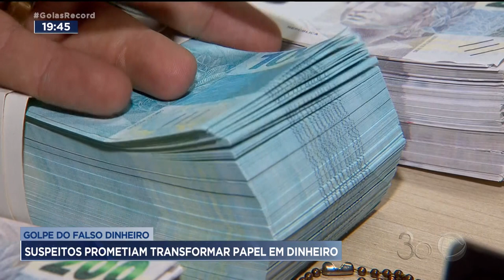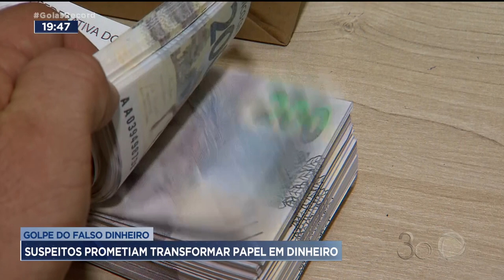GOLPE DO FALSO DINHEIRO: SUSPEITOS PROMETIAM TRANSFORMAR PAPEL EM DINHEIRO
DEPOIS DA PRISÃO DE DOIS CAMARONESES, SUSPEITOS DE PRODUZIR DINHEIRO FALSO, A POLÍCIA INVESTIGA A PARTICIPAÇÃO DE OUTRAS PESSOAS ENVOLVIFDAS NO ESQUEMA.